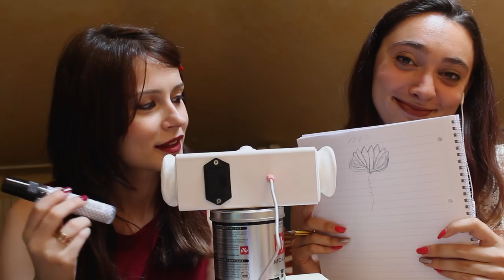DOPPI SUONI.. DOPPIO RELAX ! con FAIRY ASMR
Triggers you will find: double whispering, scracthing, fabric sounds, writing, water shaking, tapping, salt sound

Se sei arrivato/a fin qui commenta